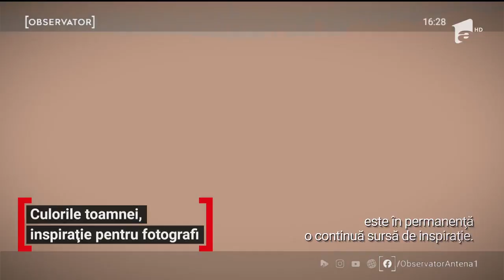Culorile toamnei, inspirație pentru fotografi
Toamna, poate cel mai fotogenic anotimp al anului, este bogată în peisaje absolut spectaculoase care încântă privirile oricui.